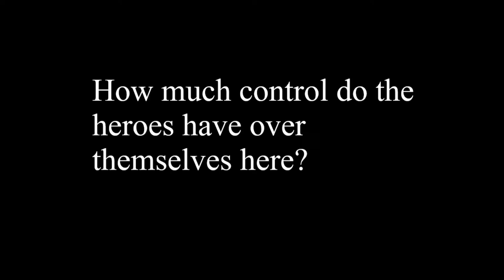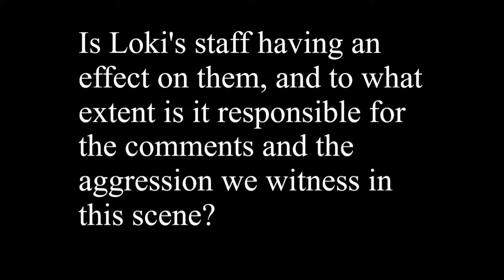Is Loki the unsung hero of the Infinity Saga?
In this video, I talk about how Loki, whether willingly or unwilling, sets the stage for Tony to be able to consider himself to be the type of hero who can make the sacrifice play. This video takes an extensive look at the argument scene in the first Avengers movie with Captain America, Iron Man, Incredible Hulk, Thor, Black Widow, and Nick Fury.

Take a listen and let me know if I'm just crazy in the comments.